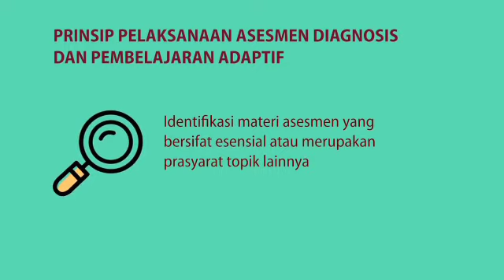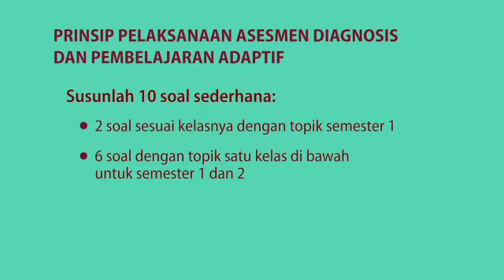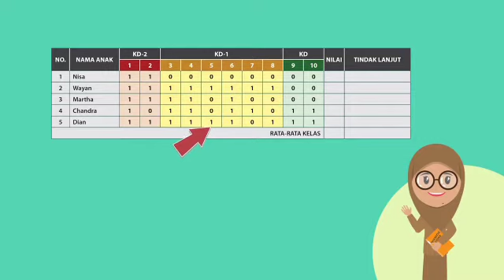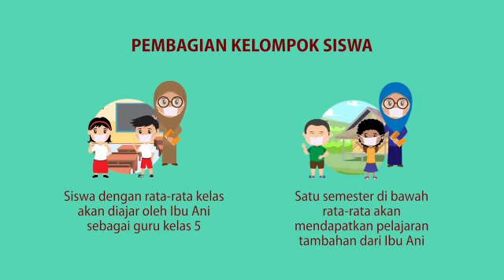ASESMEN DIAGNOSIS BERKALA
SDN Benowo 3